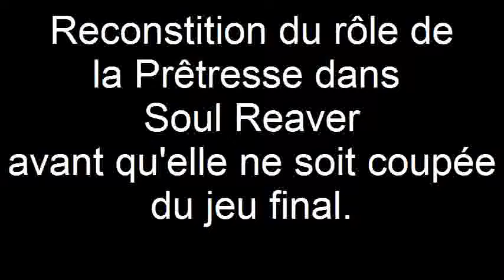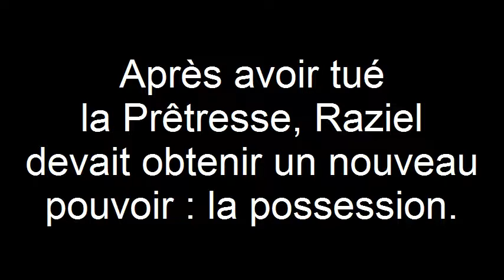Soul Reaver - La Prêtresse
La Prêtresse aurait du apparaître dans le jeu Soul Reaver mais a été coupée, faute de temps.